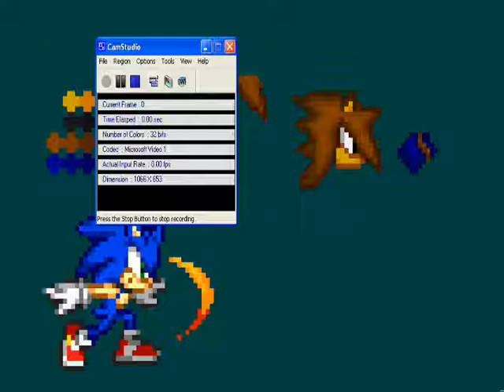Spriting Brawl The Porcupine 1-Easy Peasy Lemon Squeezy!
This is me spriting Brawl The Porcupine. This is how fast I sprite by the way. Also if you want to know the song then ask DoubleSAnimations because he gave it to me. I might make a short video like this everyday.

Credit To Sega for Sonic